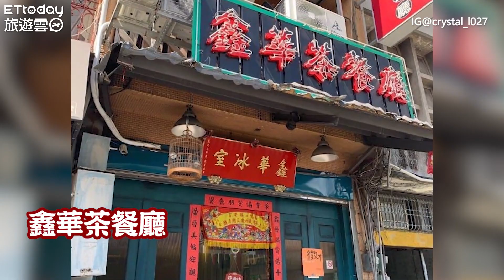迷你維多利亞港！台版小香港美食、景點特輯 還有《露西》取景地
最近陸委會、日韓等國都對香港發出了旅遊警示，如果想要緬懷香港風情，該怎麼辦才好呢？其實在台灣也能體驗到正宗港味，今天ReadyGo整理了全台最道地的港式餐廳，以及和香港風景相似度高達百分之五十以上的景點與建築，讓你可以看到、品嘗到懷舊風格的香港味！